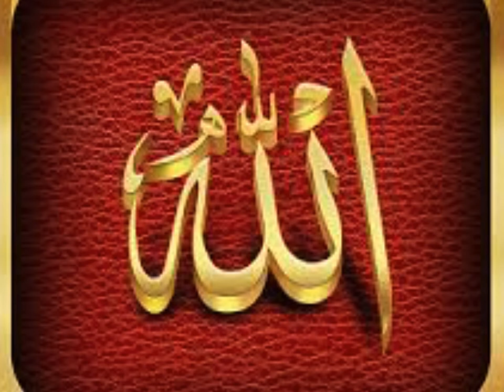Cheickh Ismael Dramé tafsir An Am 4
tafsir de la sourate VI Cheickh Ismael Dramé